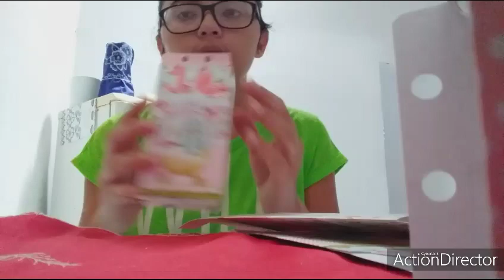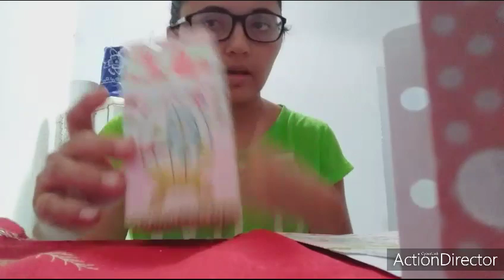Montando os personalizados da festa!